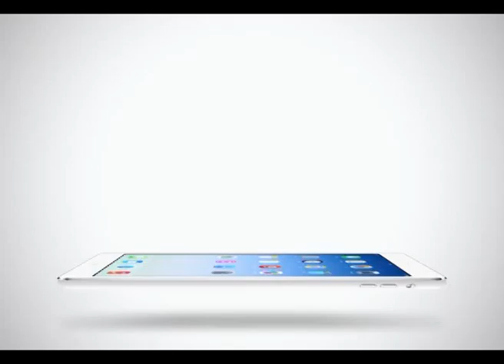Sport Today Extra | 26-01-2014 (2/2)